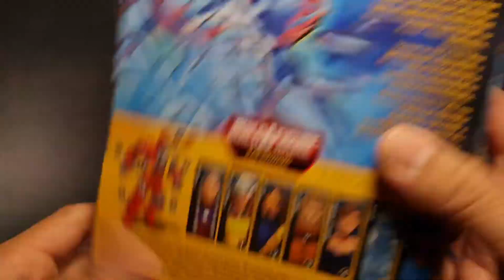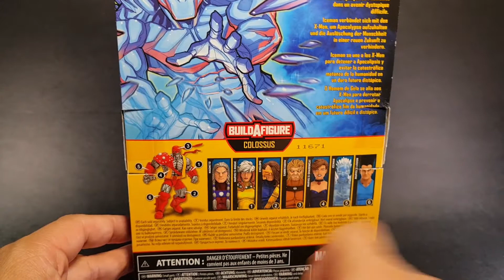Iceman Xmen Age of Apocalypse Hasbro Reseña en Español Castellano Latino España